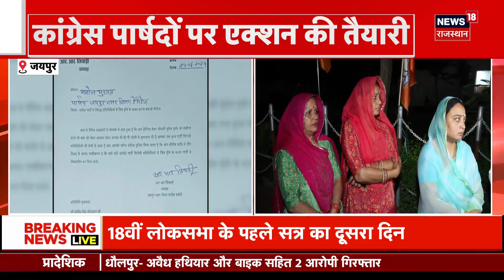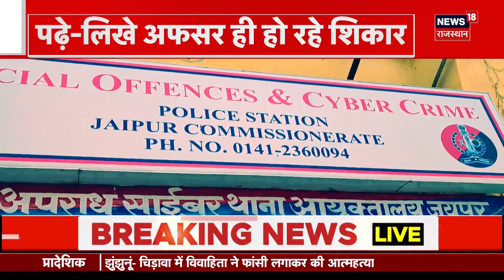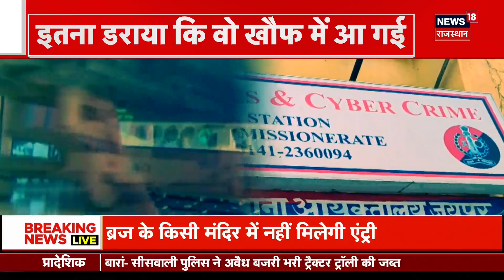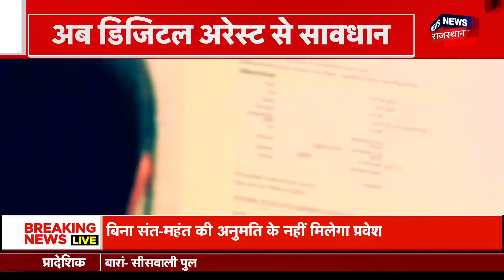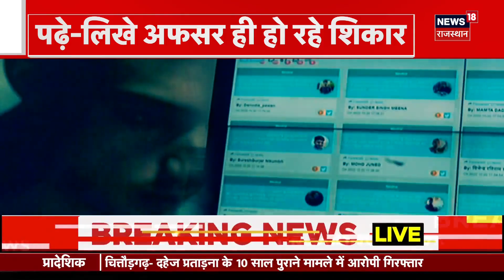Parliament Session 2024 :आज स्पीकर के नाम पर लग जाएगी मुहर, कल होगा चुनाव | NDA | Congress | PM Modi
First Lok Sabha Session 2024: 18वीं लोकसभा के पहले सत्र कादूसरा दिन है। पीएम मोदी आज लोकसभा स्पीकर के उम्मीदवार का प्रस्ताव रखेंगे। इसके लिए मंगलवार दिन में 12 बजे तक नाम देना है। अकेले दम पर बहुमत से दूर भाजपा एनडीए के सहयोगी दलों से विचार-विमर्श कर रही है।